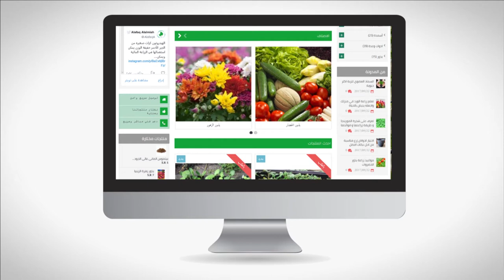2D Agriculture animation Al-Afagh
This is a simple 2D animation video style for Al-Afagh. It shows methods of agriculture that is used in Saudi Arabia. You'll love the animated characters.
Designing characters and elements in the whole process has been done by our team.